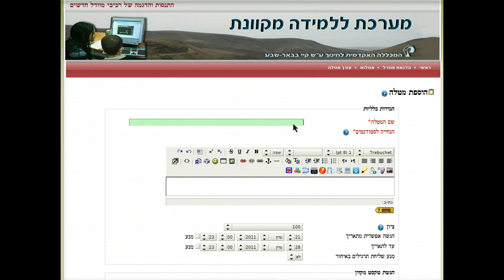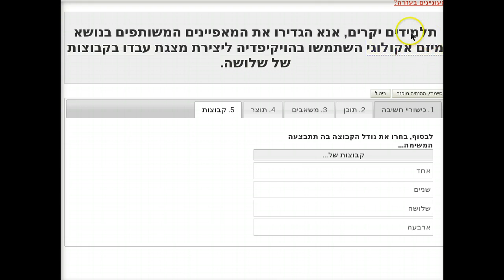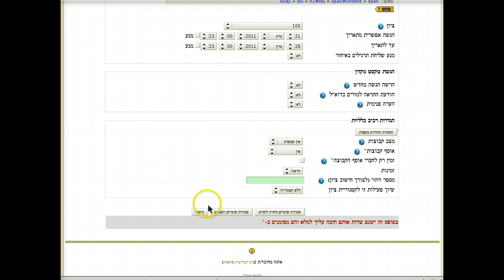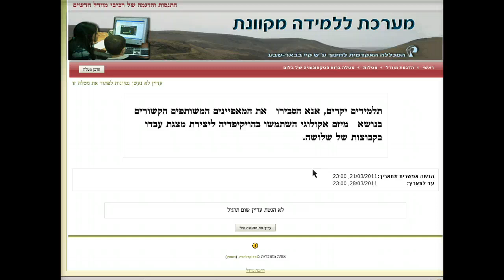מחולל הנחיות עבודה לתלמידים ברוח הטקסונומיה של בלום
מחולל הנחיות עבודה לתלמידים ברוח הטקסונומיה של בלום בקורס של מערכת מוודל